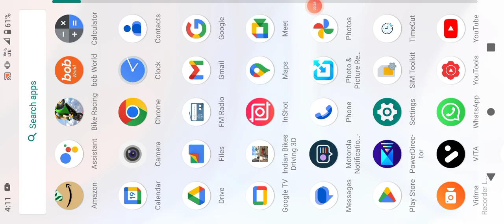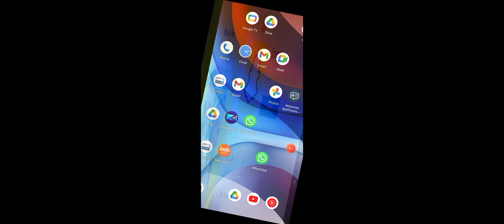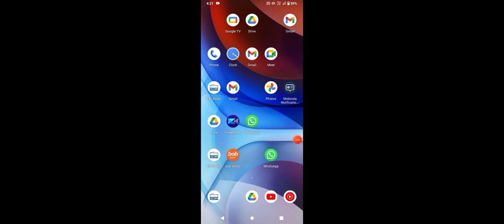stunt ramp game